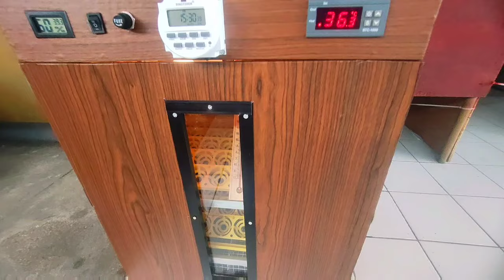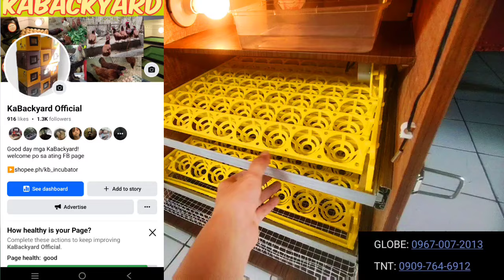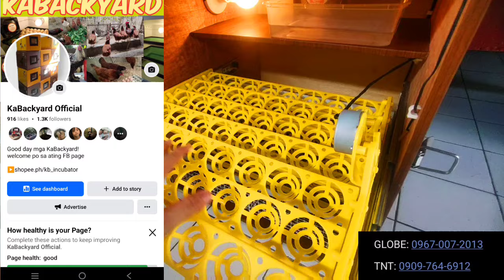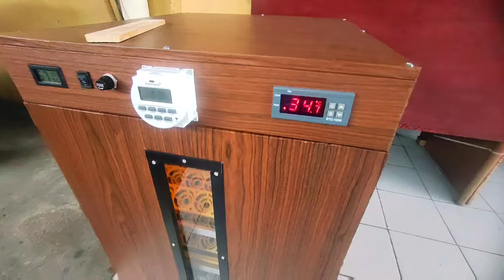172 CAPACITY FULLY AUTOMATIC INCUBATOR